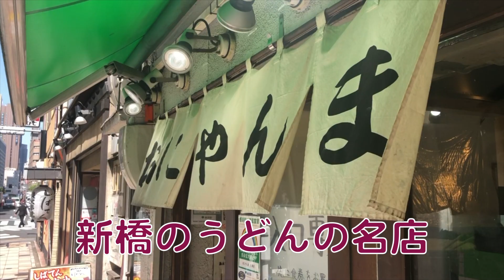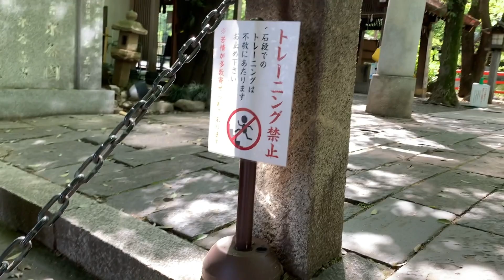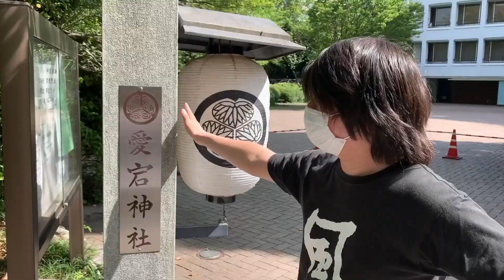23区最高峰が3ヶ所…？ 全て登頂する【23区最高峰①愛宕山】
東京23区で標高が一番高い点は…？実は、定義によって3ヶ所も存在するのです。どれが正当性ある最高地点、即ち”最高峰”なのか…？3つ全部に登頂して、この足で確かめてみたいと思います。まずは1ヶ所目、港区・愛宕山(あたごやま)山頂に登ってみます。続

【23区最高峰3説 全て登頂する動画集】

山頂にはビジネス街のただ中とは思えない落ち着いた神社(愛宕神社)があり、絵になる山頂で大変助かりますね。

動画中、愛宕神社に登る階段「出世の石段」を登って登頂していますが、「出世の石段」の正確な謂れは以下の通りでした。愛宕神社HPより引用させていただきます。

時は寛永１１年、江戸三代将軍、家光公が将軍家の菩提寺である芝の増上寺にご参詣のお帰りに、ここ愛宕神社の下を通りました。
折しも春、愛宕山には源平の梅が満開。家光公は、その梅を目にされ、 「誰か、馬にてあの梅を取って参れ！」と命ぜられました。
しかしこの愛宕山の石段はとても急勾配。歩いてのぼり降りをするのすら、ちょっと勇気が必要なのに、馬でこの石段をのぼって梅を取ってくることなど、とてもできそうにありません。
下手すれば、よくて重傷、悪ければ命を落としそう。家臣たちは、みな一様に下を向いております。
家光公は、みるみる機嫌が悪くなり、もう少したてば、怒りバクハツ！というそのときに、この石段をパカッ、パカッ、パカッとのぼりはじめた者がおりました。家光公。その者の顔に見覚えがありません。
「あの者は誰だ」
近習の臣に知る者はありません。
「おそれながら」
「おう」
「あの者は四国丸亀藩の家臣で曲垣平九郎（まがき・へいくろう）と申す者でございます」
「そうか。この泰平の世に馬術の稽古怠りなきこと、まことにあっぱれである」
平九郎は見事、山上の梅を手折り、馬にて石段をのぼり降りし、家光公に梅を献上いたしました。
平九郎は家光公より「日本一の馬術の名人」と讃えられ、その名は一日にして全国にとどろいたと伝えられております。

働いていた頃は、このすぐ近くの虎ノ門近辺まで仕事でよく来ていました。
退職前に訪れていたら、また全然違う結果になっていたかもしれません。

…あと、前回動画が「ニイタカヤマノボレ」発信地で、今回が玉音放送の発信地…というのはたまたまなんですが、最近近現代史(特に太平洋戦争)に傾倒しすぎているのは確かかもしれません…気をつけねば…

新橋駅
D-51 動輪
東京スカイツリー　天望回廊
おにやんま
とり天おろし醤油うどん
虎ノ門ヒルズ
25.7m
三等三角点
NHK放送博物館
太平洋戦争
玉音盤(玉音放送)
宮城事件
日本のいちばん長い日